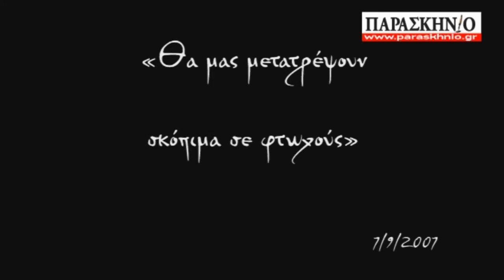Αρχιεπίσκοπος Χριστόδουλος Τα Προφητικά Λόγια του για Ελλάδα Νέα Τάξη Πραγμάτων ΕΕ Β ΜΕΡΟΣ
Αρχιεπίσκοπος Χριστόδουλος Αρχιεπίσκοπος Αθηνών και πάσης Ελλάδος Χριστόδουλος (Ξάνθη, 17 Ιανουαρίου 1939 - Αθήνα, 28 Ιανουαρίου 2008 Ελλάδα Νέα Τάξη Πραγμάτων Ορθοδοξία Εκκλησία της Ελλάδος Παγκοσμιοποίηση Αρχιεπίσκοπος Χριστόδουλος - λαοσύναξη Τα προφητικά λόγια του Μακαριστού Αρχιεπισκόπου Χριστοδούλου Εκκλησία της Ελλάδος